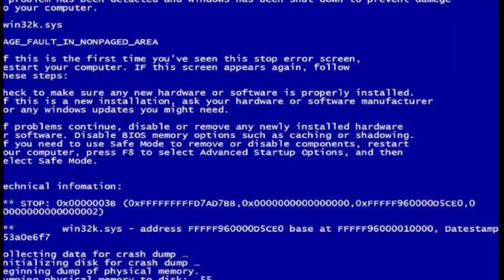Glitcher (Monika Mix) but Every Turn a Different Pokémon is Used